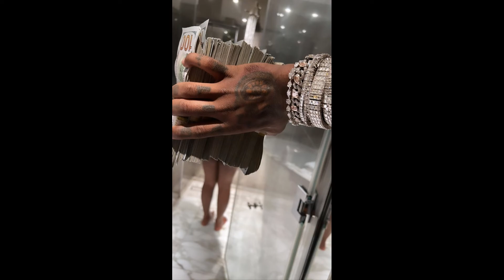[FREE] Lil Uzi Vert x Playboi Carti x Ken Carson Type Beat - "Jetfuel"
Straight Savagery 🔥🔥🔥🔥🔥

  * FREE Y S L *